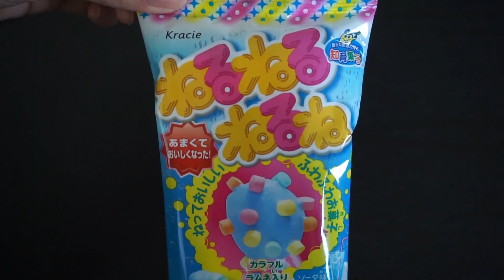Kracie Nerunerunerune Soda Aji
Name: Kracie Nerunerunerune Soda Aji
Taste:  It really reminded me of kids bubble gum toothpaste
Consistency: marshmallow-y but you could still taste powder.  The candy wasn't "hard" more chalk-y since you can bite off pieces at a time.

Overall: I'm personally not too fond of this  However, I like that it's not too sweet.  It really did remind me of the toothpaste, which I wasn't fond of.
FAQS
🎬 || Editor || Adobe After Effects
📷 || Camera || Sony Alpha 5100
🏠 || Based || USA